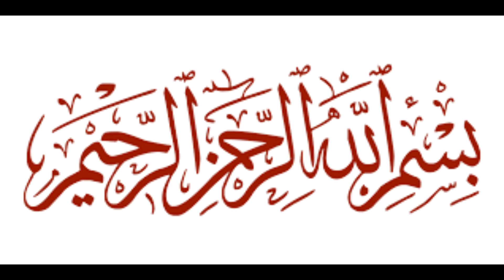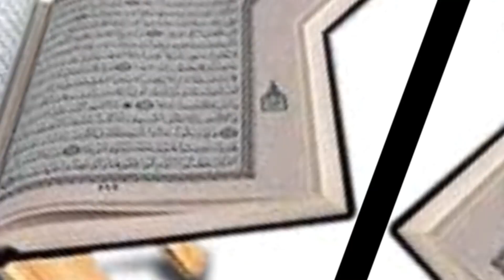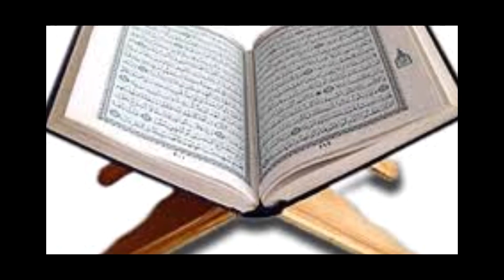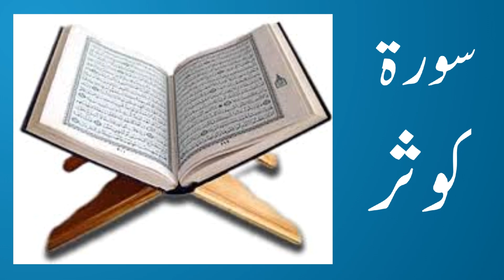Surah Kausar Powerful Wazifa Of Money | 1 Din ka Surah Kousar ka Wazifa | surah kosar ka khas amal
Surah Kausar Powerful Wazifa Of Money
 1 Din ka Surah Kousar ka Wazifa
 surah kosar ka khas amal
Qurani Wazaif
Qurani Wazifa
Qurani
Surah Kausar ki Fazilat
1 Din ka Surah Kousar ka Asan Amal
 Money Ki Barish Ka Powerful Amal
Surah Al Kausar 1 Din (133 ) Bar Ka Wazifa
Wazifa
Wazaif
biggest benefits reading of surah kausar
powerful wazifa of money
surah kausar gaibi dolat ka wazifa
Ghaib Say Dolat Milnay Ka Wazifa
Sorah Kausar Ka Wazifa
Sorah Kousar Wazifa For Money
surah kausar wazifa
surah kausar wazifa for hajat
surah kausar ka wazifa for dolat
surah kausar dolat ka wazifa
surah kausar wazifa for increase rizq
sorah kosar ka wazifa
ameer hone ka amal
surah kosar ky benefits in urdu
surah kosar Full